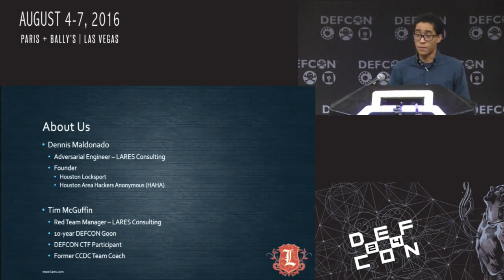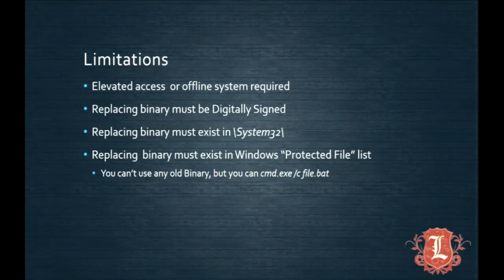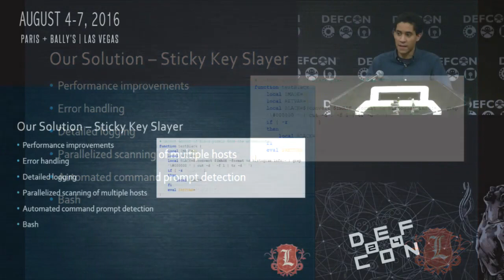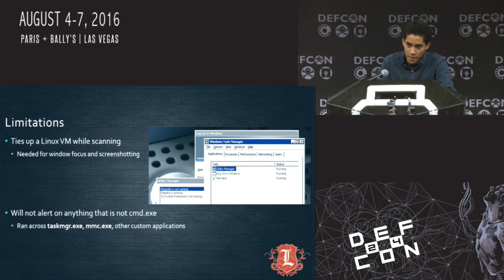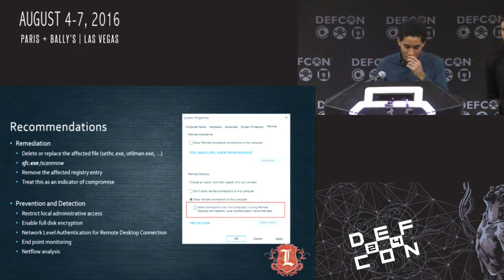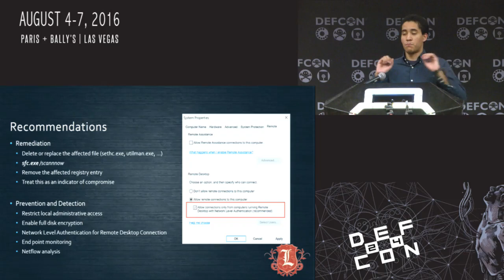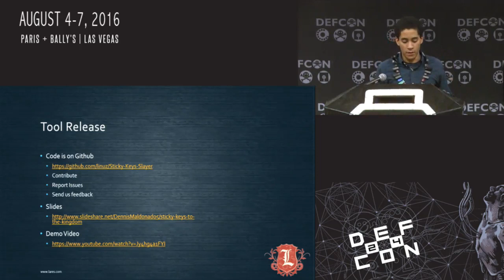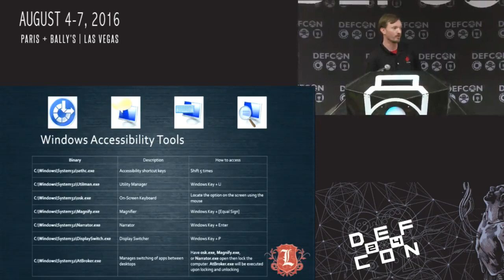DEF CON 24 - Linuz, Medic - Sticky Keys To The Kingdom: Pre auth RCE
With minimal to no effort, we can gain SYSTEM level access to hundreds, if not, thousands of machines on the internet [remotely]. No, this is not a new super 1337 exploit and no this is not even a new technique. No super fancy website with poorly designed logo is necessary, there is nothing new here. Tim and Dennis have discovered that something only stupid sysadmins would do turns out to be much more prevalent than expected. What starts off as a sysadmin’s innocent attempt to fix an issue, turns into complete compromise of entire servers/workstations with no effort needed from the attacker. Tim and Dennis will discuss how we came to this realization and explain how we automated looking for these issues in order to find hundreds of vulnerable machines over the internet. Tim and Dennis explain the tool developed for automation, provide statistics discovered from our research, and go over ways to protect yourself from falling victim to the issue.

Bio:
Dennis Maldonado is a Security Consultant at LARES Consulting. His current work includes penetration testing, infrastructure assessments, red teaming, and security research. Dennis’ focus is encompassing all forms information security into an assessment in order to better simulate a real world attack against systems and infrastructure. As a security researcher and evangelist, Dennis spends his time sharing what he knows about Information Security with anyone willing to learn. Dennis is a returning speaker to DEF CON and has presented at numerous workshops and meet-ups in the Houston area. Dennis co-founded Houston Lockport in Houston, Texas where he shares his love for lock-picking physical security as well as Houston Area Hackers Anonymous (HAHA), a meet-up for hackers and InfoSec professionals in the Houston area.

Tim was voted “most likely to be indicted” by his high school senior class, but has since gone on to gain the trust of large organizations and their executive management, which may or may not be a good thing. He holds a few industry certifications and is a member of a few security organizations, but considers his insomnia and attention deficit problems far more important to his career.